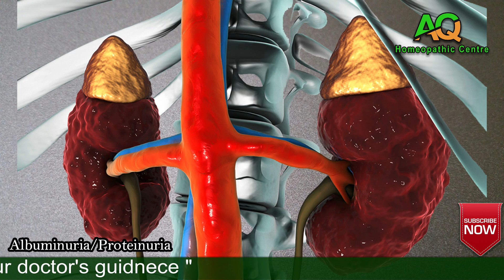Albuminuria or proteinuria best homeopathic treatment | peshab mein protein aana | best medicine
hello guys,
this is very informative video for you, in this video you will know about albuminuria/proteinuria, and its signs and symptoms and its best homeopathic treatment, in hope this informative video is very helpful and beneficial for you.

albuminuria best homeopathic treatment
proteinuria homeopathic medicine
protein in urine best treatment